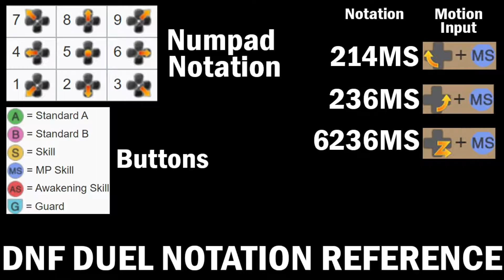Intermediate Ghostblade Combo Guide| DNF Duel Tips and Tricks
After Weeks Of Labbing, Procrastinating and Editing Here A Guide For Anyone Who Would Like To Pick Up Ghostblade From Bnbs, Counter Hit Combos To Even Max Damaging Combos.

Shoutouts To Shiyo For The Final Clip

Social Media and Gaming:
PSN: ZenosSaki

0:00 Introduction
0:44 Midscreen Meterless
1:00 Midscreen Meter Cost 80
1:21 Midscreen Meter Cost 100
1:41 Corner Meter Cost 100
2:30 Counter Meter Cost 100
3:13 Side Swap Meter Cost 80
3:36 Air to Air Meter Cost 100
3:59 Anti Air Meter Cost 100
4:28 Midscreen Max Cost 200
5:01 Wrap Up